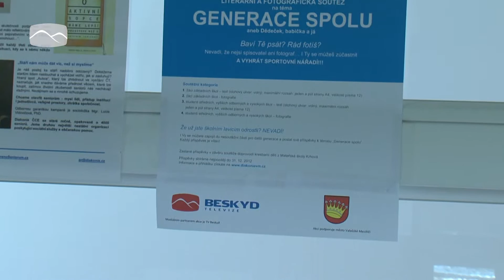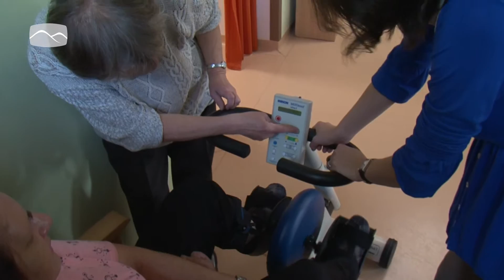Meziříčské Diakonie připravila kampaň "Generace spolu"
Rok 2012 byl vyhlášen "Evropským rokem aktivního stárnutí". Počátkem roku 2013 oslaví valašskomeziříčská Diakonie 20 let své činnosti. Tyto dvě významné události stojí za vyhlášením kampaně "Generace spolu", kterou pracovníci Diakonie směřují k problematice stárnutí a mezigenerační solidarity.